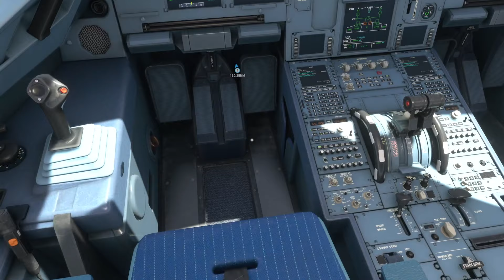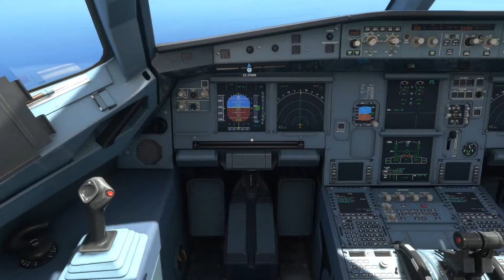Microsoft Flight Simulator XBOX SERIES X AIRBUS A320NEO HUEN HTMW Flight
I am having an issue with the plane not showing the correct altitude.